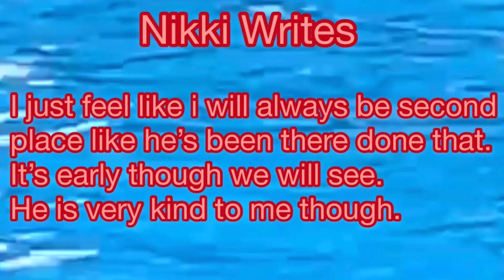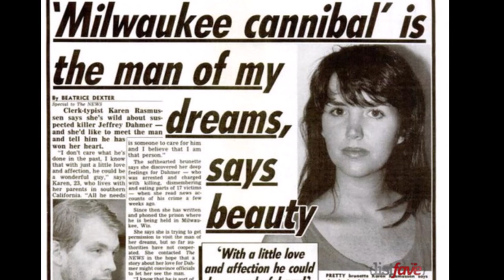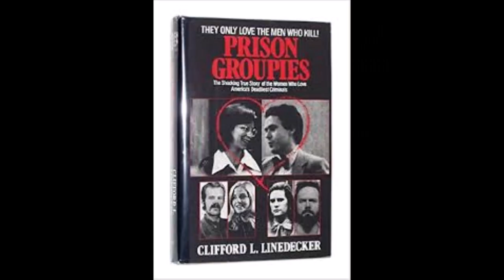Hyberstphilia Women In Love With Monstera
Why women are attracted to horrific criminals. @ is a mental illness with treatment options available.